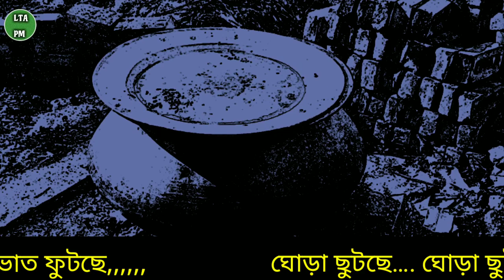ঘোড়সওয়ার বাংলা কবিতা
GHORSWAR BENGALI POEM ঘোড়সওয়ার বাংলা কবিতা

ঘোড়সওয়ার
কবি : কমলেশ পাল
আবৃত্তি: প্রহ্লাদ মুস্তাফী